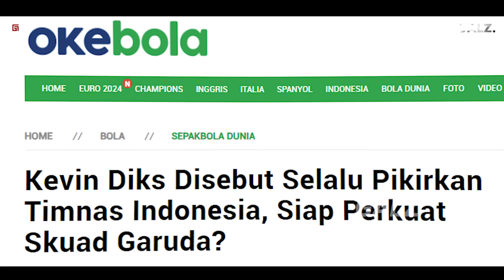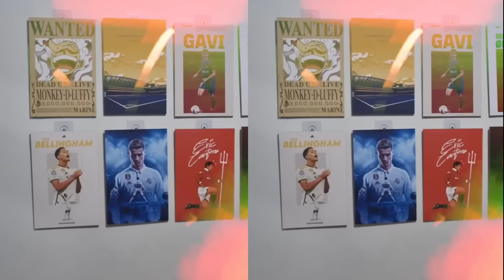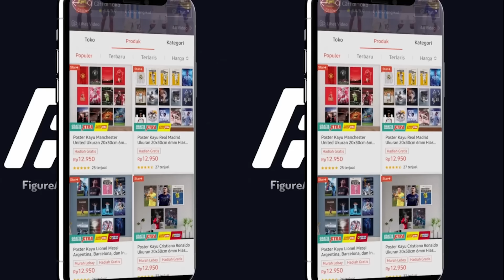Indonesia Adalah Asal Usulku, Jadi Tunggu Saja !! Bocoran Hati Kevin Diks, Siap Jadi Pembuka Gerbong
febru